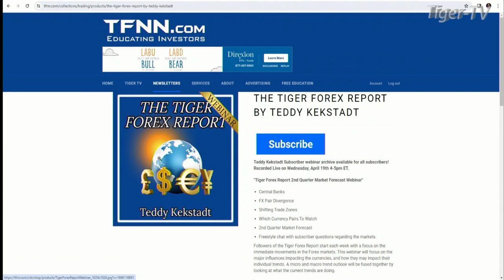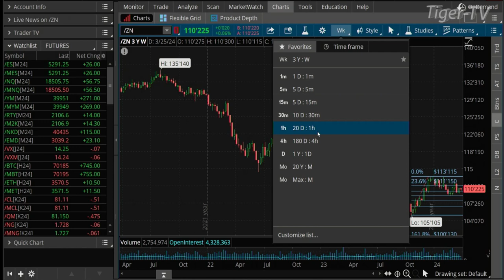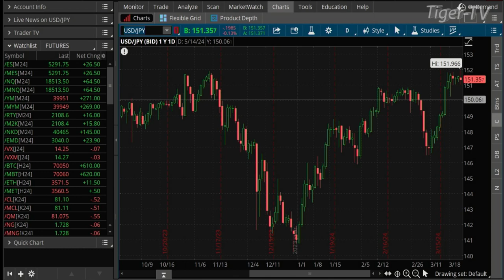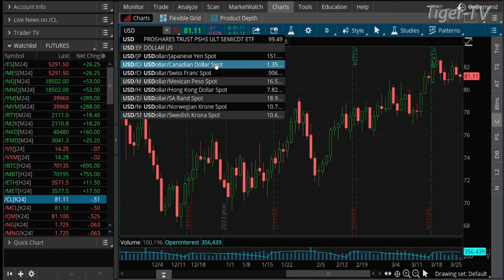March 27th, Teddy Kekstadt on The Morning Market Kickoff- 2024